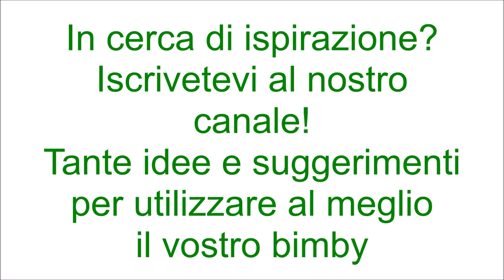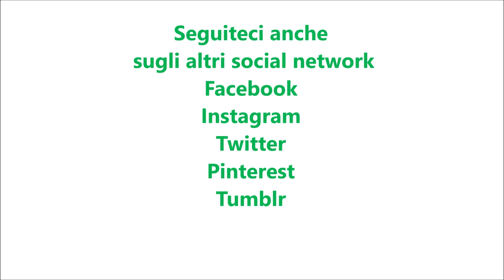Saltimbocca al Marsala per bimby TM6 TM5 TM31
Ingredienti:
8 fettine di vitello o di arista di maiale
12 foglie di salvia
40 g di burro
20 g di olio e.v.o.
8 fettine di prosciutto crudo
1 fettina di prosciutto crudo tagliato a listarelle
200 g di acqua
1 cucchiaino di dado vegetale preparato con il bimby
60 g di vino Marsala
1 spicchio d'aglio
farina q.b.